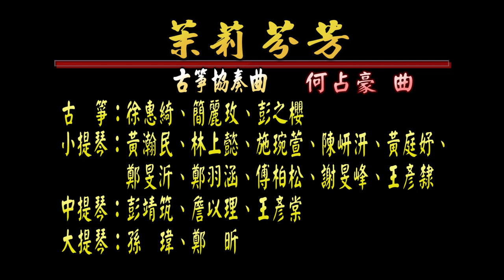茉莉芬芳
【蝴蝶雙飛】音樂會💕

當箏樂與弦樂遇上…
淡雅與經典的清新搭配…
風雅頌古箏樂團-徐惠綺 簡麗玫 彭之櫻

演出資訊：2018年9月9日14:30(週日)在中壢藝術館演出。